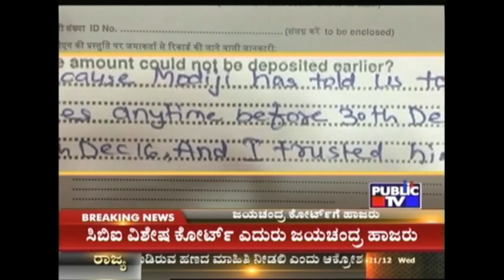FUNNY! People's Answers To Bank's Question Reg Delay In Depositing Old Notes